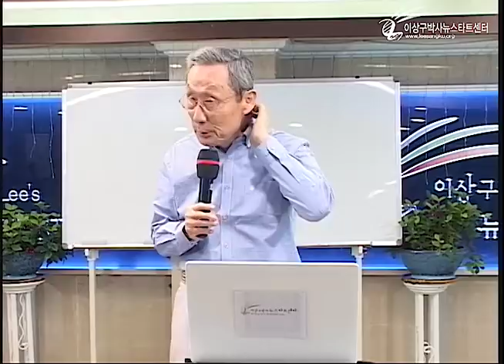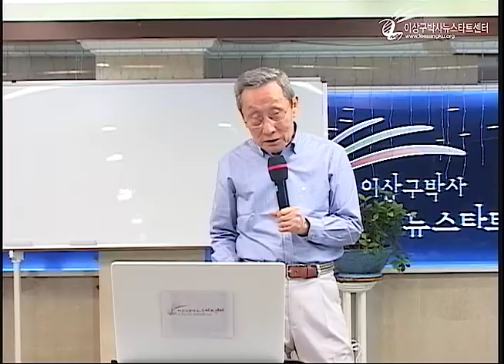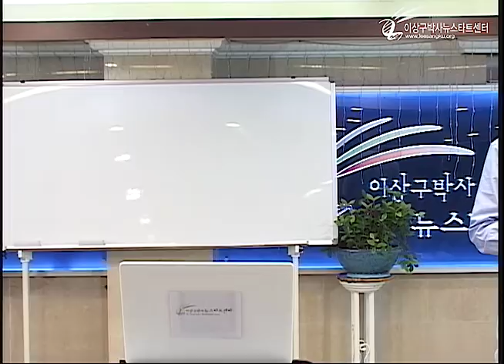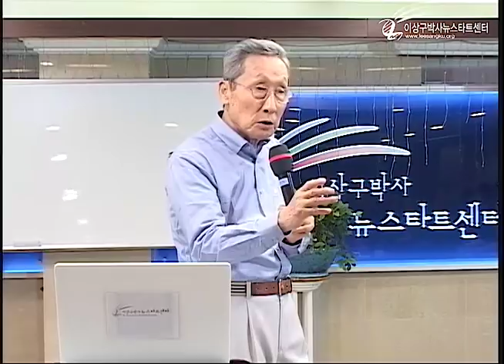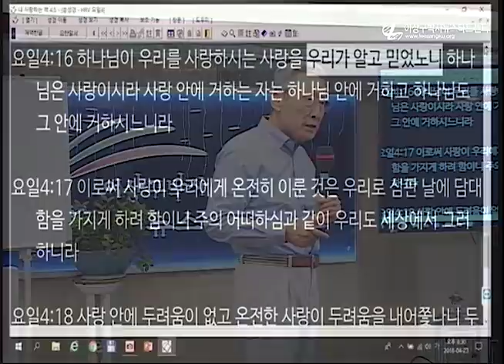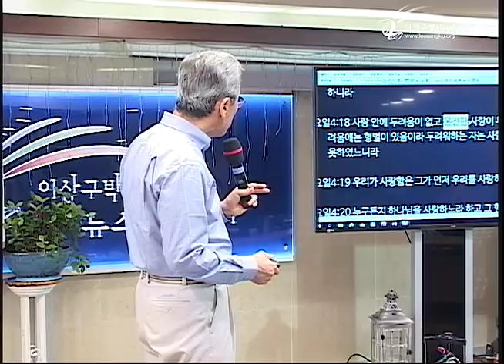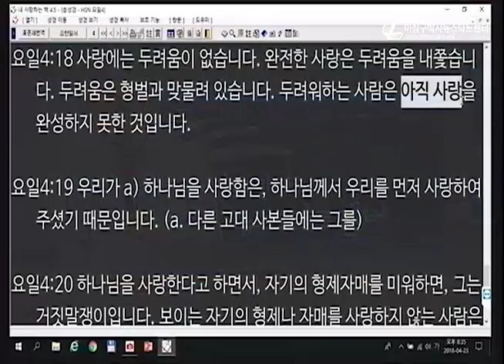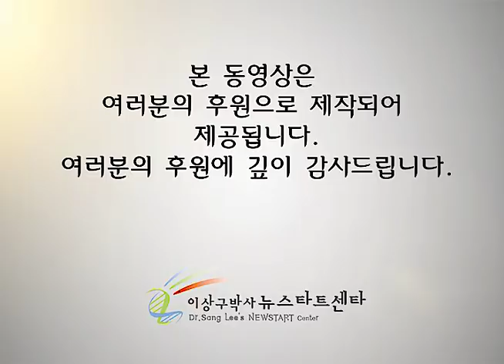R215 15 무조건적 사랑으로 탄생하는 믿음